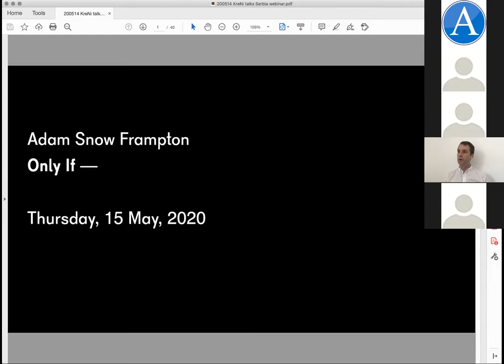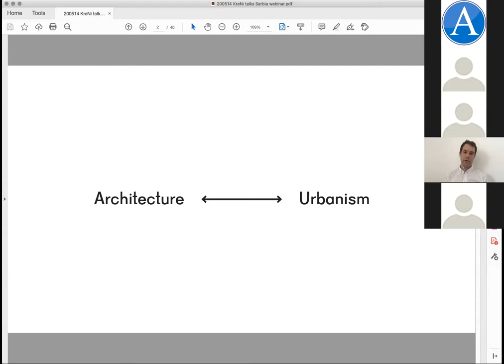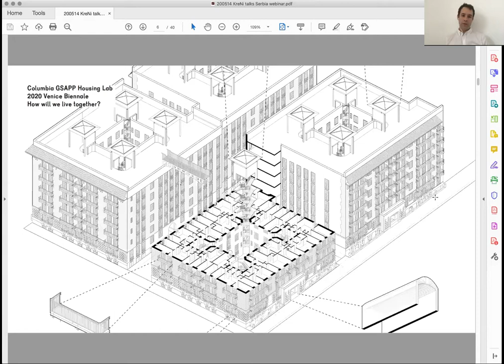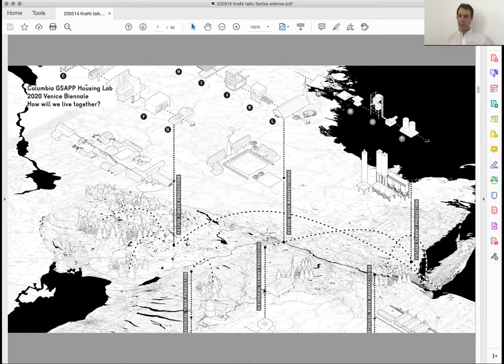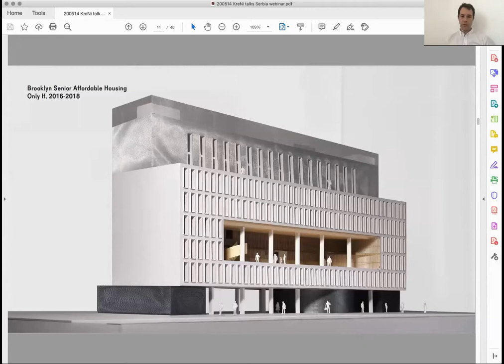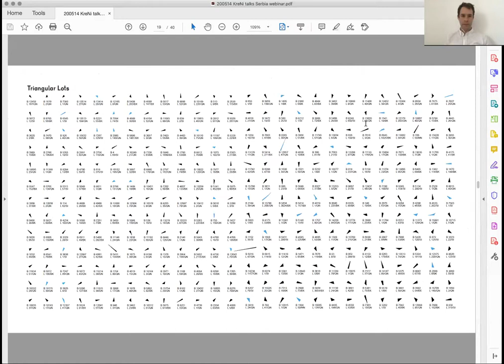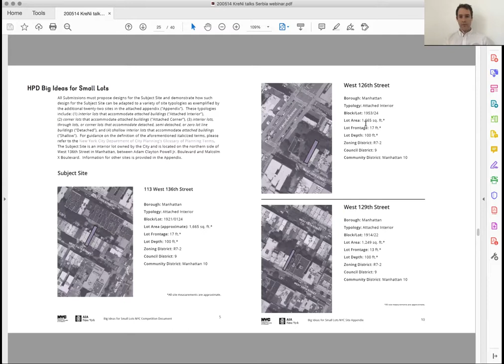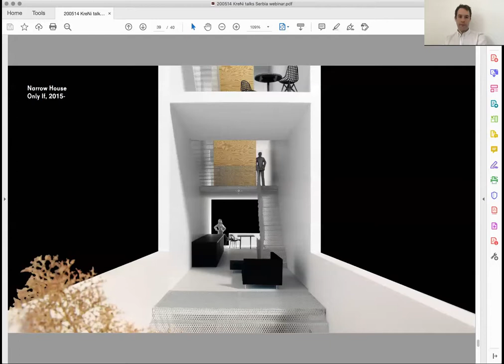KreNI talks: Future of architecture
Webinar “Future of Architecture” where we spoke about future public spaces, role of architects in pandemic and how they can prevent next crises.

Our speaker was Adam Frampton, an architect and a Principal of Only If, a New York City-based design practice for architecture and urbanism.